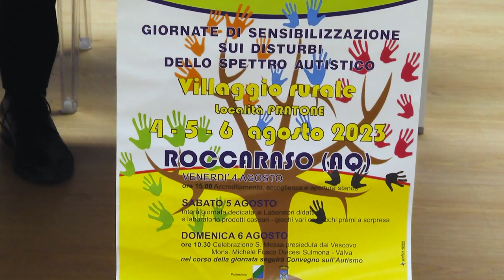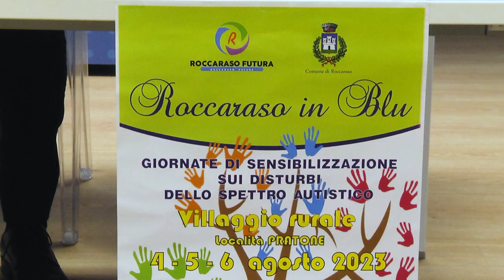Roccaraso in blu: Di Donato (sindaco Roccaraso), Amicone (ass. Roccaraso Futura), Iannone (ideatore)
Palazzo dell’Emiciclo ha ospitato questa mattina la presentazione della manifestazione, “Roccaraso in blu. Giornate di sensibilizzazione sui disturbi dello spettro autistico”. L’evento si  terrà a Roccaraso (AQ) dal 4 al 6 agosto 2023. Nel video le dichiarazioni del sindaco di Roccaraso, Francesco Di Donato, del presidente dell'associazione "Roccaraso Futura", Alessandro Amicone, dell'ideatore dell'evento e papà di un ragazzo con disturbo dello spettro autistico, Luigi Iannone.